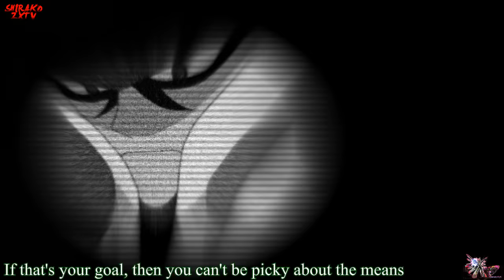Megaman Starforce Amv~Time Judged All